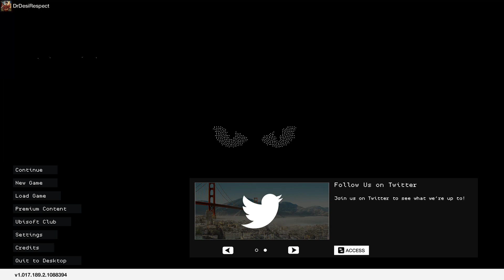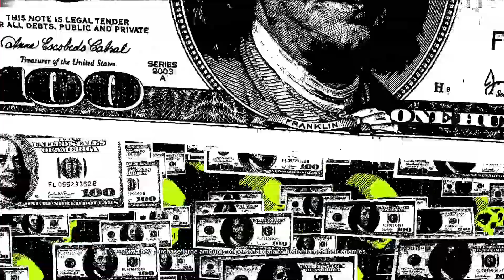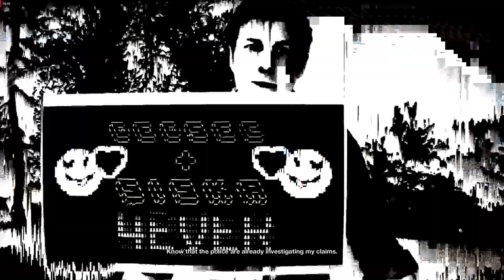Watch Dogs 2 Walkthrough Main Mission 2 False Profit Part 2 [1080p Ultra] [RX580] [No Commentary]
NEW Watch Dogs 2 Gameplay Walkthrough Part 1 includes a Review, Intro and Campaign Mission on PS4 Pro, Xbox One and PC. This Full Game Watch Dogs 2 Walkthrough Gameplay will include a Review, Story Missions, Cut Scenes, Characters, Marcus, Wrench, Sitara, Operations and the Full Story until the Ending of the Single Player Campaign. Thanks Ubisoft for Watch Dogs 2!